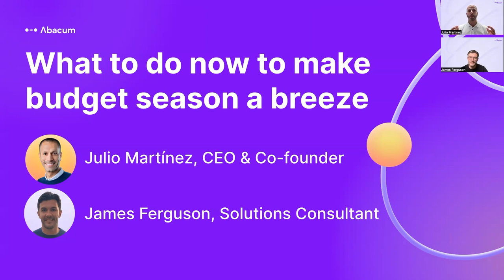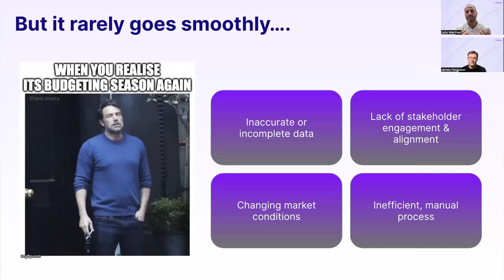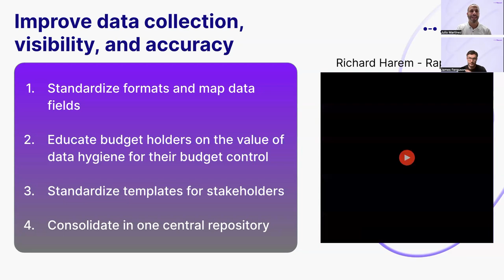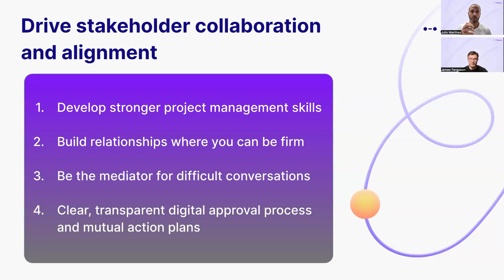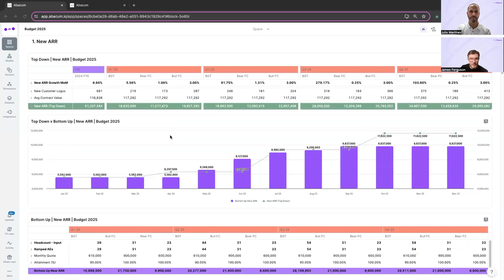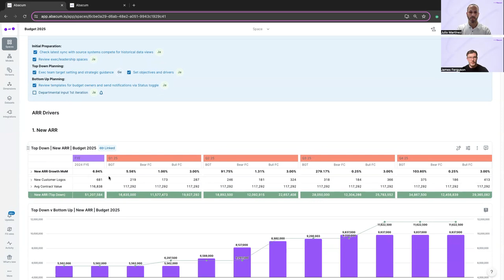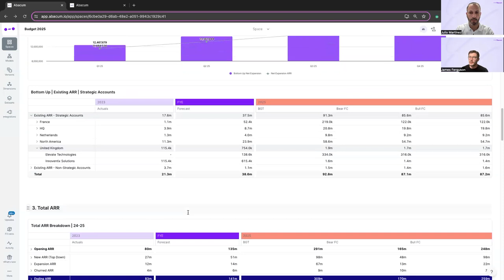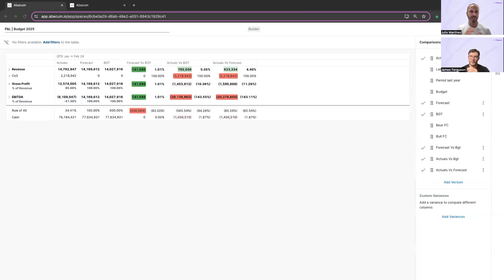Live Demo: Everything FP&A teams can do to make budget season a breeze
Join Julio Martinez, CEO at Abacum, and James Ferguson, Sales Engineer at Abacum, to find out what you can do now to set your team up for success ahead of budgeting season

In this webinar, you’ll learn how to:

✅ Streamline your budget season processes
✅ Improve data collection, visibility, and accuracy
✅ Drive stakeholder collaboration and alignment
✅ Become a partner in strategic decision-making